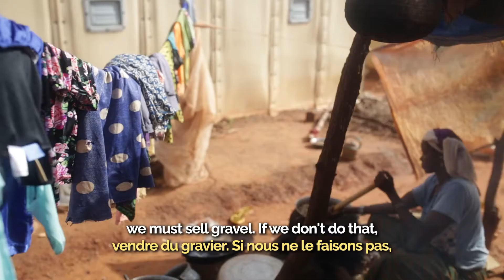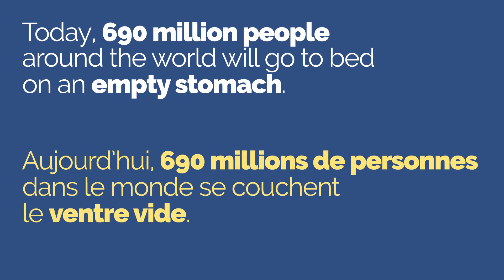Famine threatens millions across the globe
Today, 690 million people around the world will go to bed on an empty stomach.

Finding sustainable solutions to food insecurity is a priority for the European Union.

🔗 europa.eu/!Dx34bC